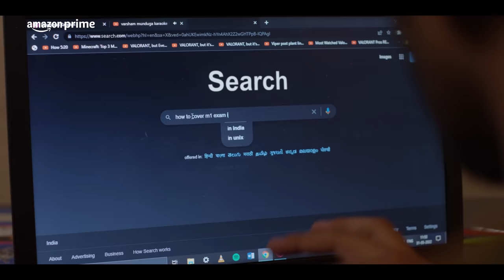Hostel Days - Official Trailer | Prime Video India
Hostel Days Official Trailer
Directed by Aditya Mandala
Starring Darahas Maturu, Akshay Lagusani, Mouli Tanuj Prasanth, Anannyaa Akulaa, Aishwarya Hollakal, Jaiyetri Makana
Writer: Akshay Poolla

Official Release Date July 13, 2023 on Prime Video

About:
Hostel Days is a comedy-drama that follows the journey of 6 engineering students as they navigate through their lives in the first year of an engineering hostel.